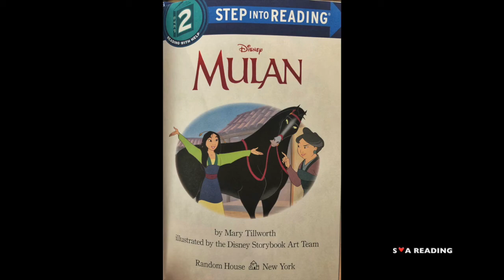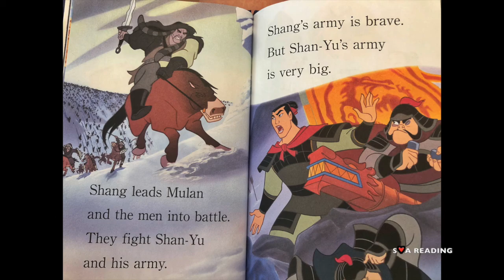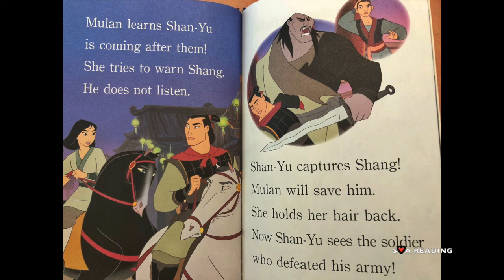Disney Mulan I can Read Level Two Read Along Aloud Recommend Children's Book Early Reader For girl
Disney Princess Mulan She is brave and hard work! I admire her! I like the latest Disney movie Mulna